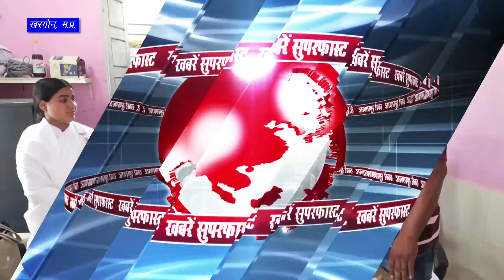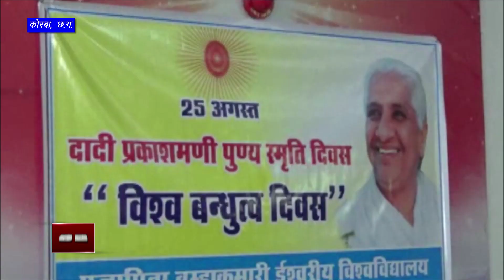Khabrain Super Fast | 30 August 2018 | Brahmakumaris